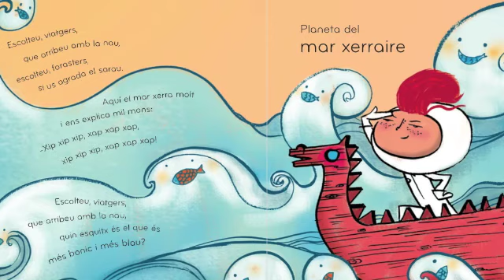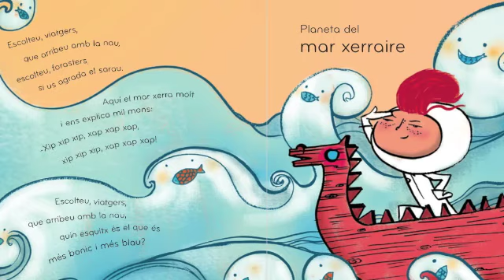Planeta del mar xerraire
Fes click aqui per fer la suscripció i conéixer les novetats de Bellaterra Música Ed

Cançó del Mar Xerraire de Marta Canellas i Martina Escoda  per a Bellaterra Música Ed.  Apareix al conte amb poemes musicats Aquest nen està a la Lluna! per a nens i nenes de 2 a 8 anys.